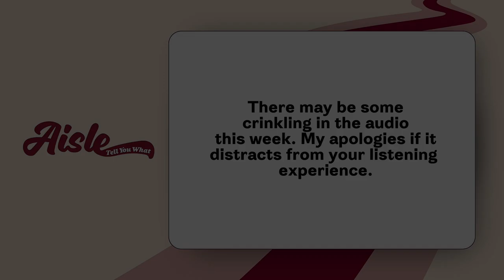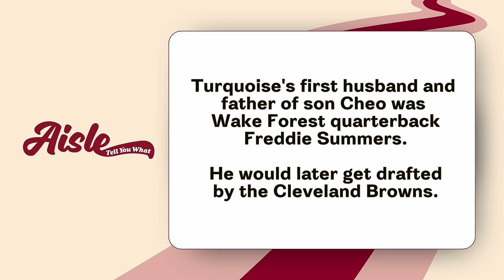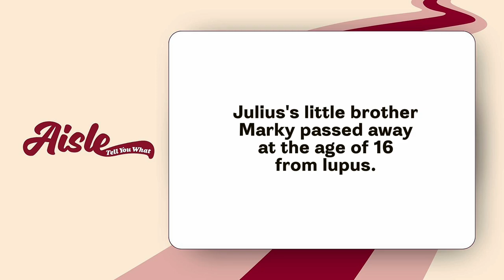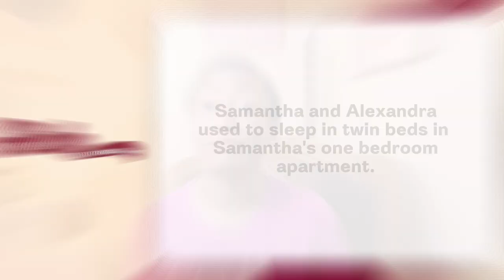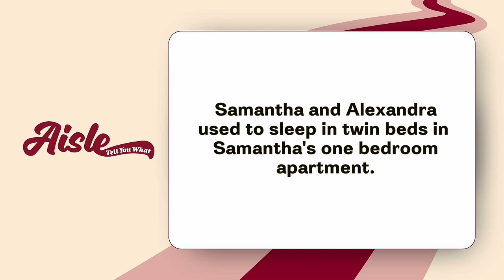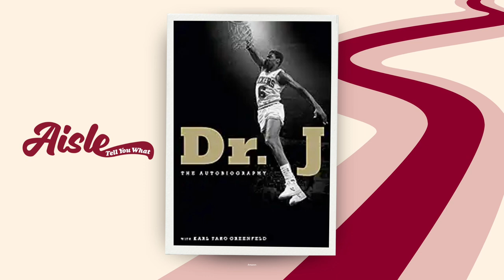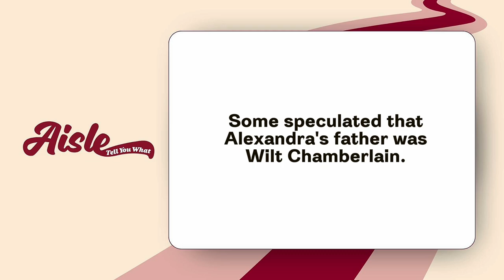The Love Stories of Julius "Dr. J." Erving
You know of Julius "Dr. J" Erving as this basketball phenom and you probably remember a little bit of his love stories but his life is so much more than that. This week, we’re reflecting on the moments that led him down the aisle and what happened after he said “I do.”

"Julius Erving Doesn’t Want to Be a Hero Anymore" by Robert Huber

Aisle Tell You What is a deep dive at some of the most epic and memorable weddings and marriages throughout Black History. Our journey down memory lane isn't meant with malintent, but from a place of nostalgia, inspiration, and realism.

Hueido is a media brand that adds color to Black weddings and marriage from yesterday, today, and tomorrow.